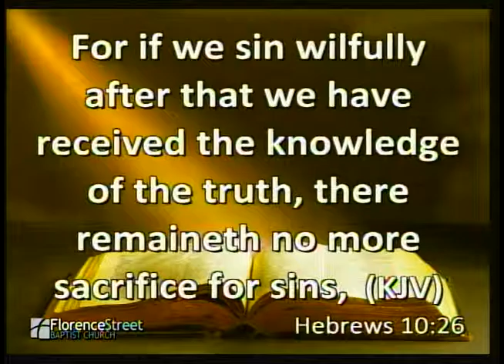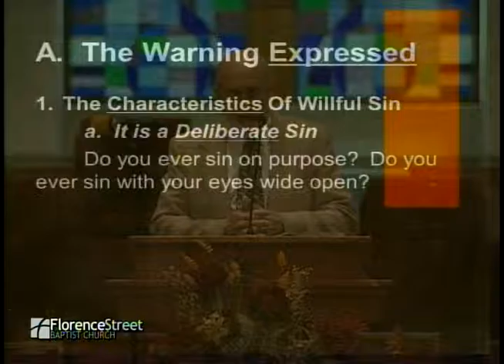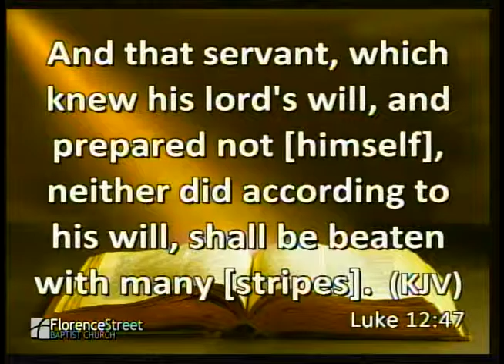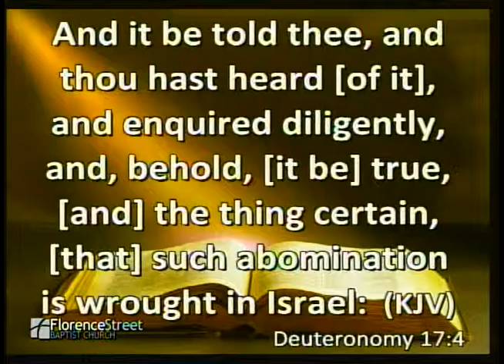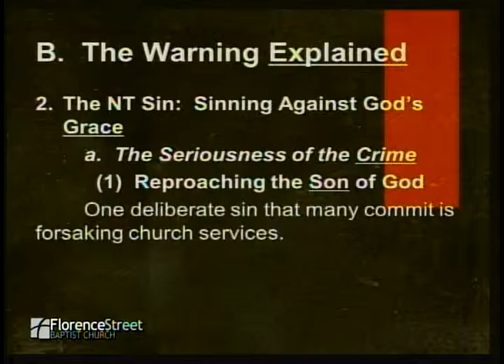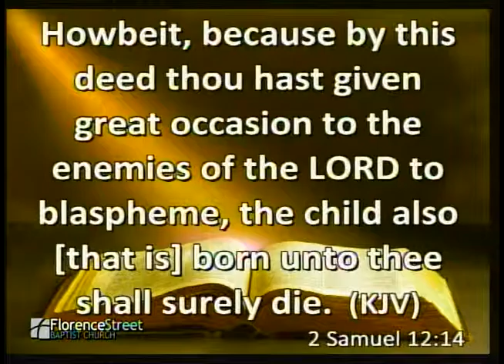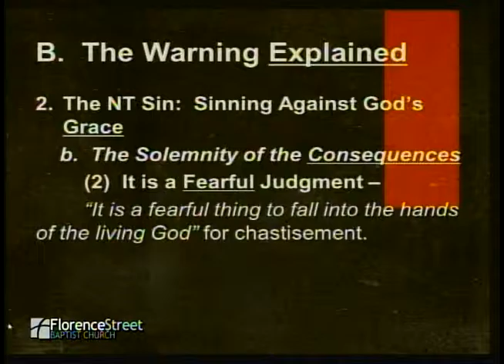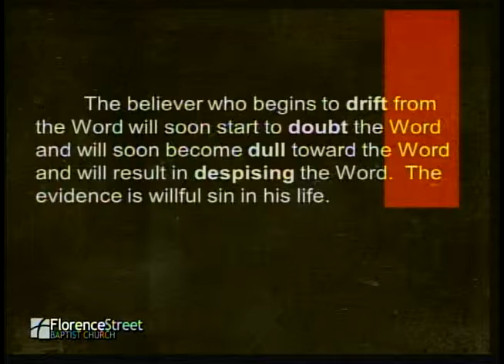October 11, 2015 "If We Sin Willfully"